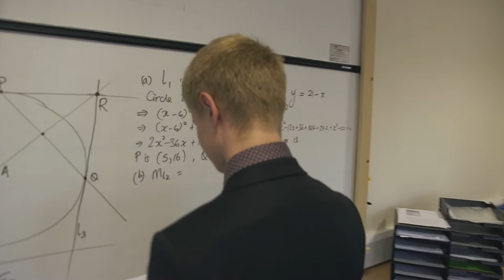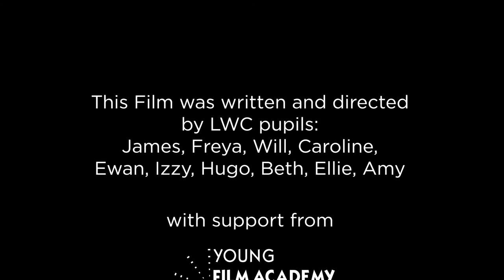Lord Wandsworth College Behind The Lens 2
Video courtesy from Lord Wandsworth College.

Lord Wandsworth College的藝術學校提供一流的設施和資源。老師都是執業藝術家。第六年級有導師一對一支援,導師可以根據您的需要，通過一對一的會話來支援您的學習。還有每週三次的帶時間的輔導課程。學校提供PRU-U的藝術和英文課程，BTEC的體育3級。